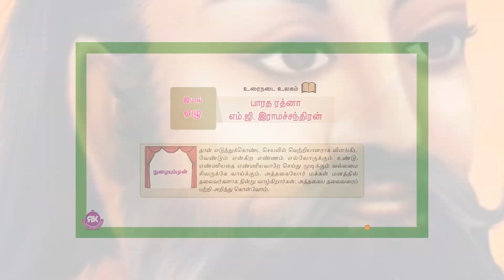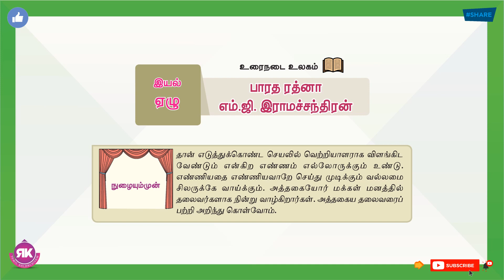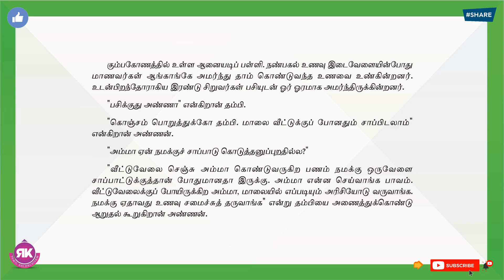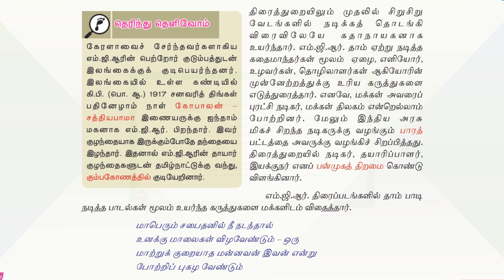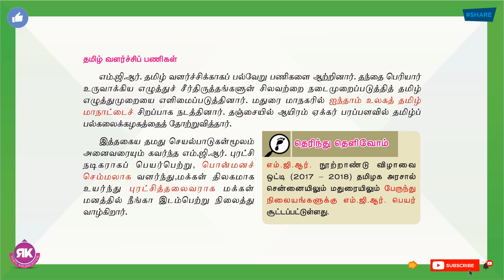பாரத ரத்னா எம்.ஜி.இராமச்சந்திரன் | 8th Standard Tamil 3rd Term Eyal 7 Lesson 3 | New Syllabus